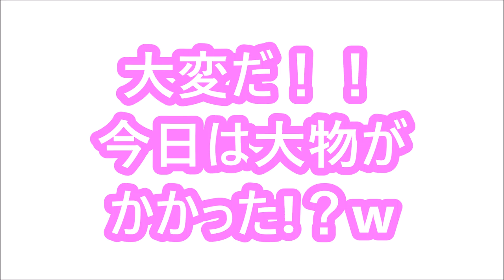【犬 かわいい】嘘でしょう！？一大事に？dog labradoodle ラブラドゥードル